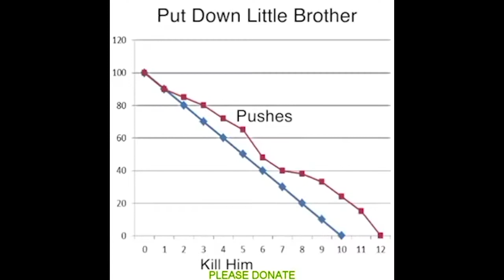Sing and watch 'The Lizzie Mcguire Movie' with us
We watched The Lizzie McGuire Movie after not watching it since we were kids. We thought it was a good idea to sing along even though we are both tone deaf. we apologize to your ears.

We created a link tree of petitions to sign and donations to support the Black community and Indigenous community. We would appreciate if you took the time to sign, donate and share this list